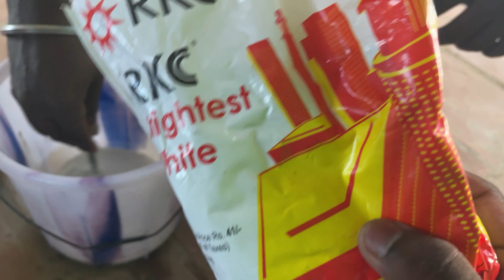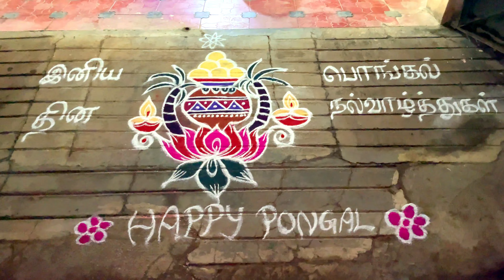PONGAL MAKING CHALLENGE | பொங்கல் செய்யும் சவால் | PONGAL 2023 | HEMAN’S CHALLENGES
THIS VIDEO IS ABOUT THE ROUTINE OF TAMILIAN WAY OF CELEBRATING PONGAL BUT  DIFFERENTLY WE MADE IT AS A CHALLENGE.

இந்த வீடியோ, தமிழர்கள் பொங்கல் கொண்டாடும் வழக்கத்தைப் பற்றியது, ஆனால் வித்தியாசமாக நாங்கள் அதை ஒரு சவாலாக மாற்றினோம்.

                       heman_and_breh